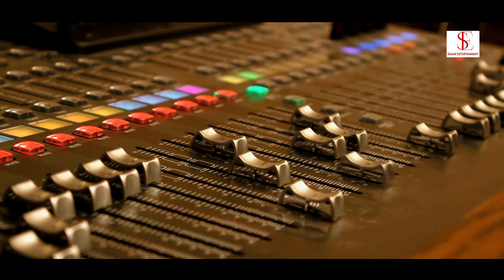Maa Go Tor Chorone || Subhamita Banerjee || New Bangla Maa Manasha Song 2024|| Shaan Entertainment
Maa Go Tor Chorone || Subhamita Banerjee || Shaan Entertainment
Song - Maa Go Tor Chorone
Singer - Subhamita Banerjee
Lyrics - Gopal Dey & Ramendra Chandra Nath
Music Director - Subhas Dey
Music Arrangement - Sourav Nag
Mixing & Mastering - Surajit Paul
Recording Studio - Studio World
Music Label : Shaan Entertainment

This is a new Maa Manasha Bengali Song produced by Shaan Entertainment.

All the rights are reserved under the name of the producer.